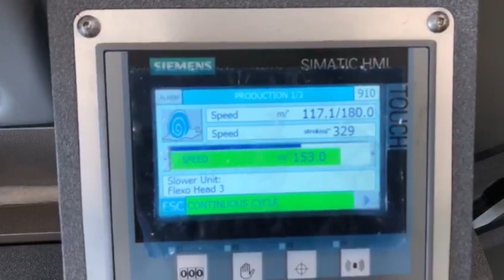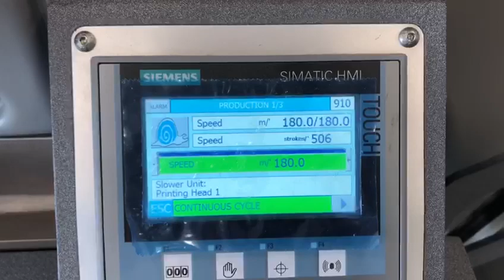Cast & Cure on CARTES GE362WR T Line